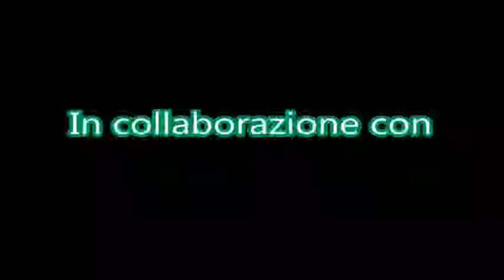RoyalTeamLamezia VS FutsalMolfetta 01 11 2016